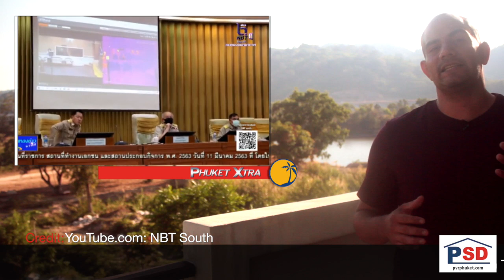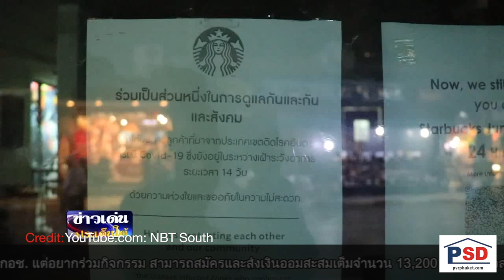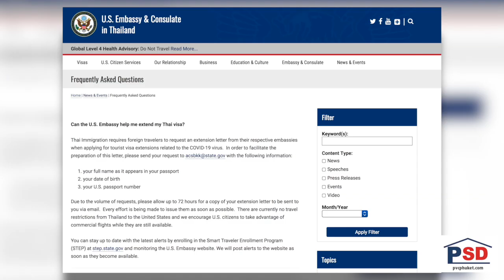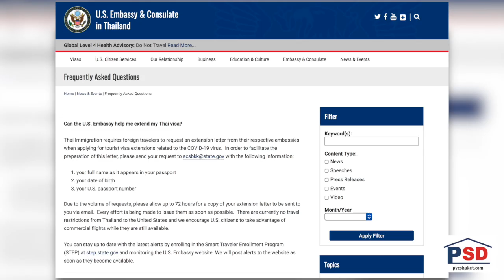9 new coronavirus infections in Phuket? Thailand to declare emergency! || Thailand News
Phuket total infections rise to 26 |:| Thailand to declare emergency on Thursday |:| Phuket Immigration still charging B500 per day overstay |:| New Phuket Provincial Convention Hall to become COVID-19 'field hospital'

ThePhuketNews.com

1- 9 new infections confirmed in Phuket, total for island is 26
MORE: Phuket restaurants takeaway only, areas in shopping malls closed in latest order

MORE: Thailand reports 106 new infections, 3 new deaths

3- Phuket Immigration confirms B500 a day overstay fines are being levied

4- New Phuket Provincial Hall convention hall to become COVID-19 'field hospital'

Stay classy!